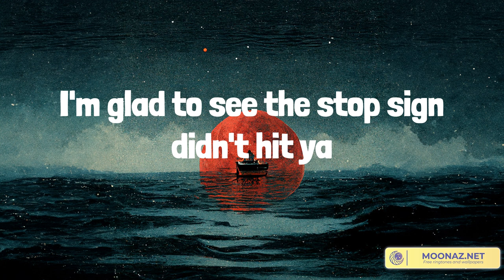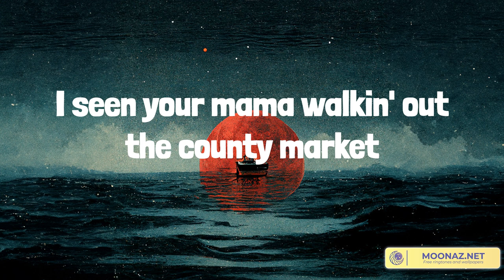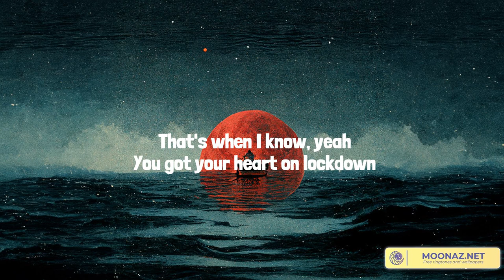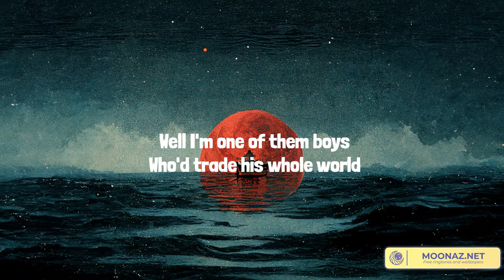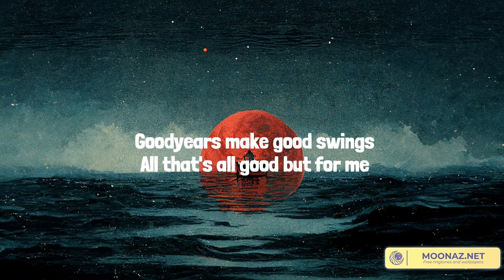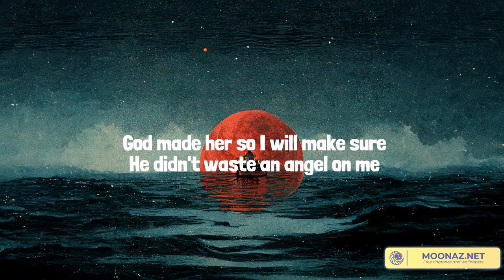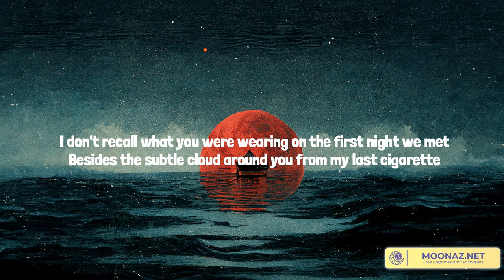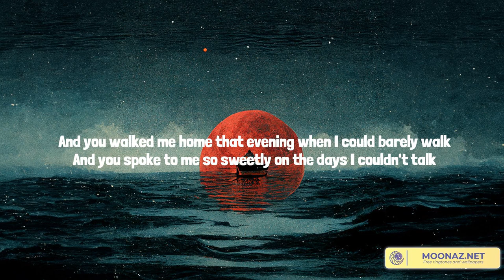Country music playlist 2023 - Fall In Love - One Of Them Girls, 5 Foot 9, Sun to Me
00:00 Bailey Zimmerman - Fall In Love
03:52 Lee Brice - One Of Them Girls
07:00 Tyler Hubbard - 5 Foot 9
10:09 Zach Bryan - Sun to Me

Oh-whoa-whoa, oh-whoa-whoa
You don't wanna fall in love
Oh-whoa-whoa, oh-whoa-whoa